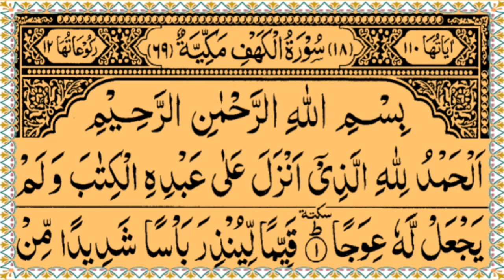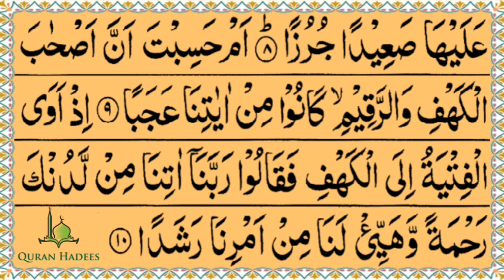surah kahf shuru ki 10 ayat | Surah Al - Kahf First 10 Ayat (All Muslim Must Memorize)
Beautiful Recitation Holy Quran
Beautiful Recitation Surah Kahf
Beautiful Recitation Quran Hadees